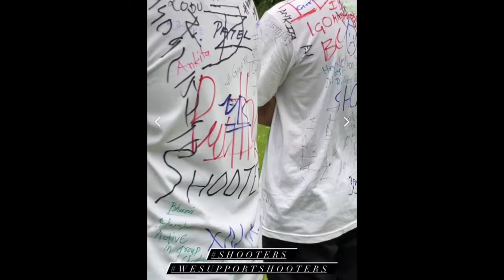SIGNETURE DAY| GOVERNMENT MEDICAL COLLEGE SURAT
hostel